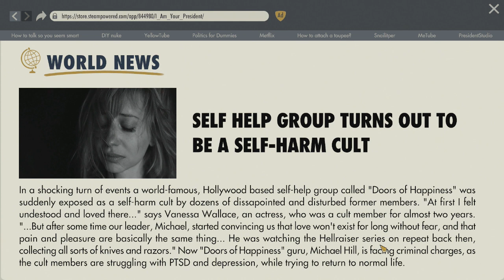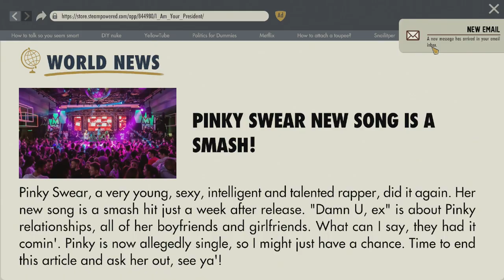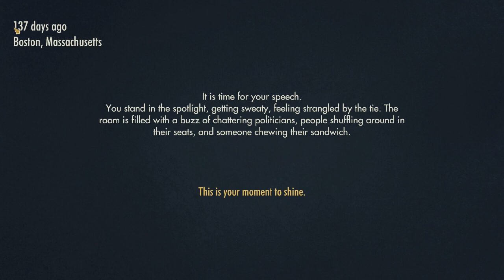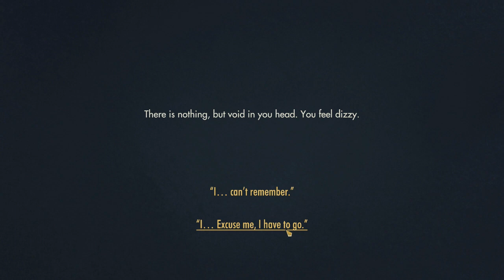The Judgement Day - I Am Your President - Let's Play part 3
Will we be realected to the presidency or will we fail to make it to the top one more time.